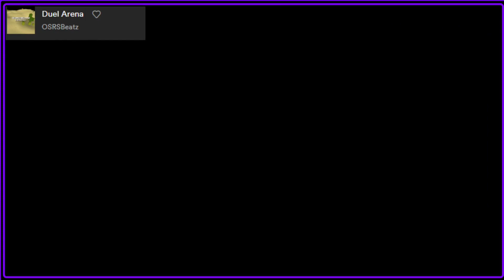Truff Is Very Odd! - Bravely Default II (5)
My channel is by no means kid friendly get ready for an uncensored playthrough experience of Retro games and New games alike, With either myself JustOneGp doing solo playthroughs , Or be it with One or two of my friends. I'm even doing some playthroughs with my girlfriend so come check out any of our videos and if you like them then leave a like or a comment heck even subscribe if you enjoy us enough!